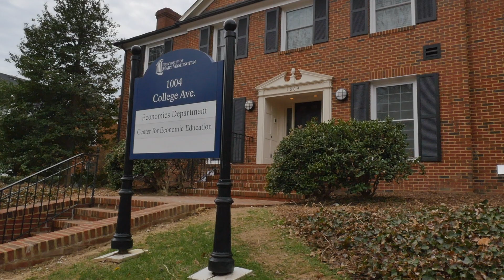UMW Alum Lavar Edmonds College to Research Specialist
UMW College to Career series:

With UMW’s small class sizes and teacher to student ratio, creating relationships with your professors is the common thing to do. Lavar was able to experience the world of academia to help him move toward his goal of being a professor. This is Lavar Edmonds’ path from College to Career.